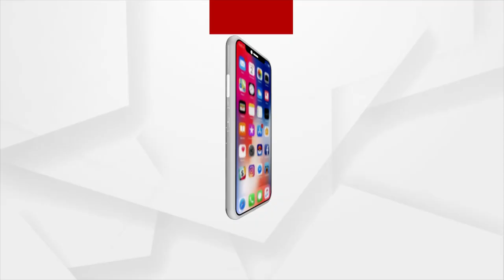ଦୁବାଇରେ ଆରମ୍ଭ ହୋଇଛି ଚଳଚ୍ଚିତ୍ର ମହୋତ୍ସବ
ଦୁବାଇରେ ଏକ୍ସପୋ 2020ରେ ଆରମ୍ଭ ହୋଇଛି ଚଳଚ୍ଚିତ୍ର ମହୋତ୍ସବ ସିନେ-ଓଡିଶା । ଦେଶ ବାହାରେ ପ୍ରଥମ କରି ଦୁବାଇ ଇଣ୍ଡିଆ ପାଭିଲିୟନର ବହୁମୁଖୀ ହଲରେ ଚାଲିଥିବା EXPO 2020 ରେ ଆରମ୍ଭ ହୋଇଛି ଓଡ଼ିଆ ସିନେମାର ଚଳଚ୍ଚିତ୍ର ମହୋତ୍ସବ ।